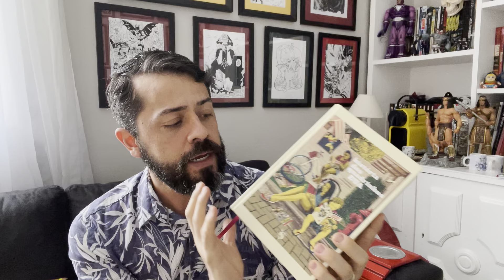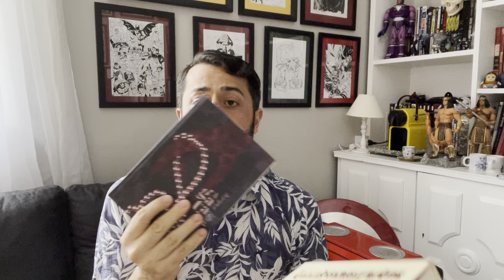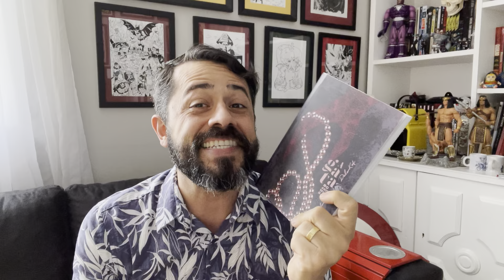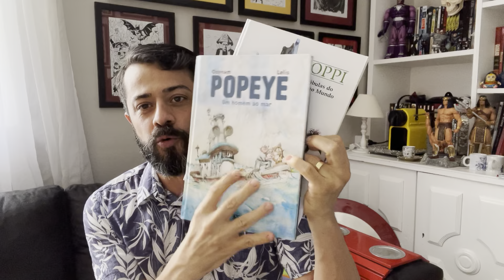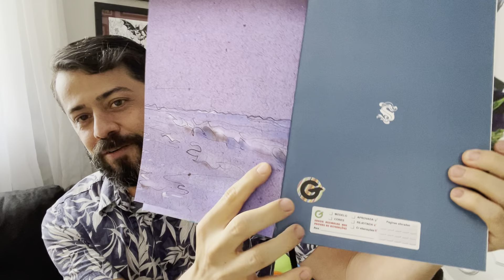ENVIOS, ATRASOS E AGRADECIMENTOS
Abrindo o coração aos leitores e leitoras. Em uma conversa franca sobre os bastidores da editora e saúde mental em tempos pandêmicos.